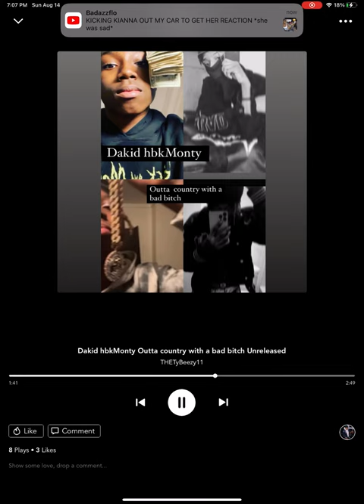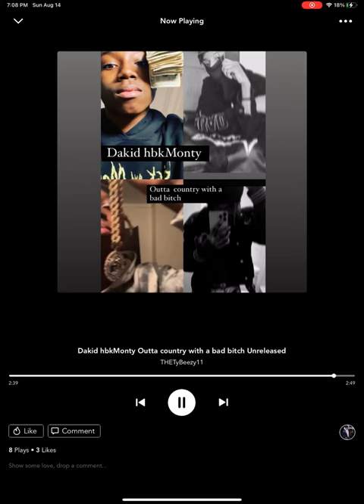Dakid hbkMonty ( outta Country with a bad bitch) official audio